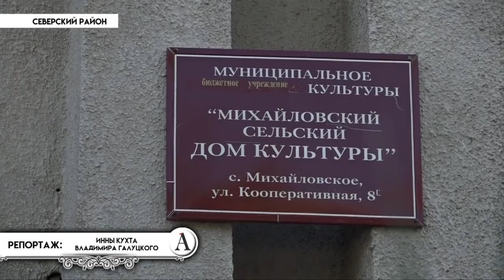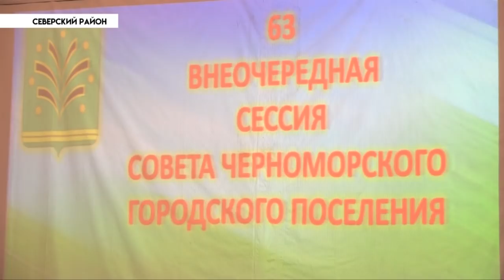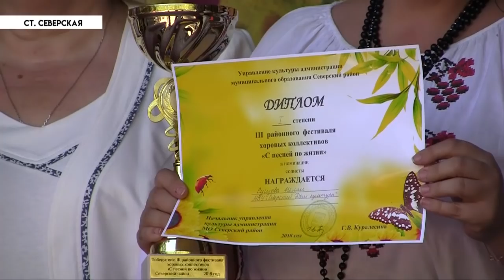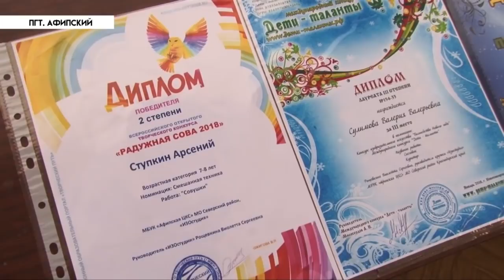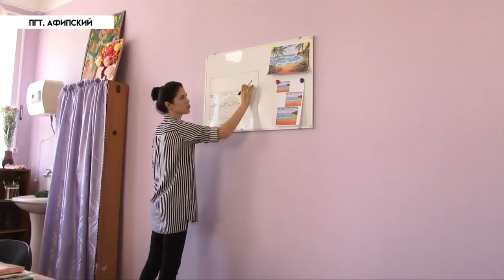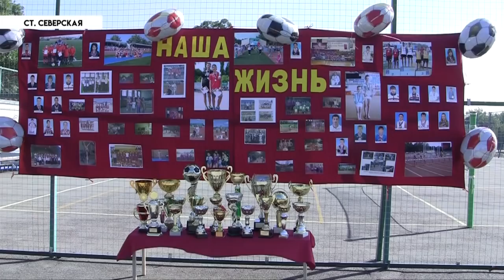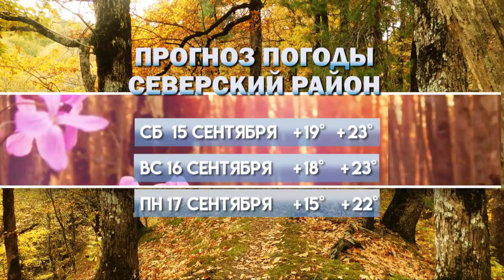НОВОСТИ Северского района - 14 Сентября